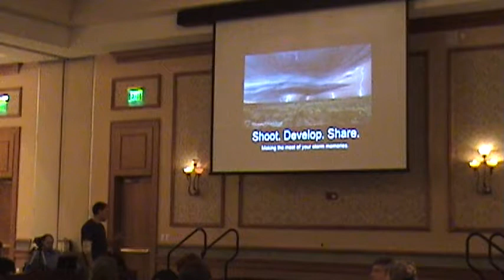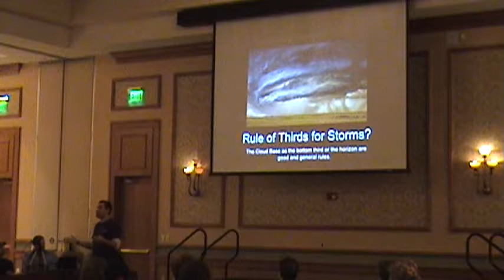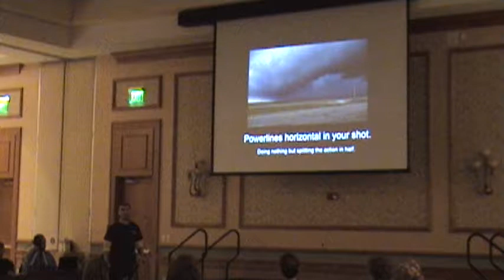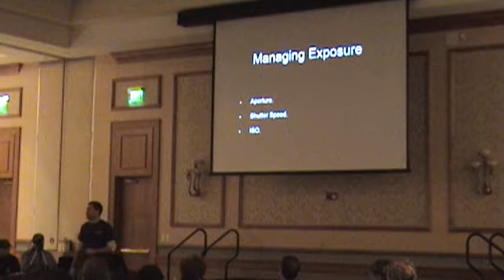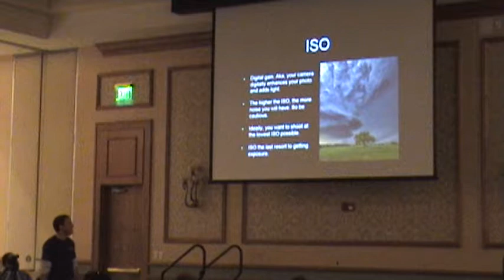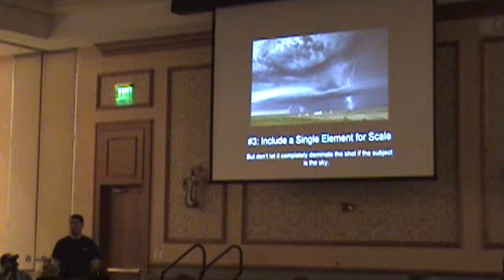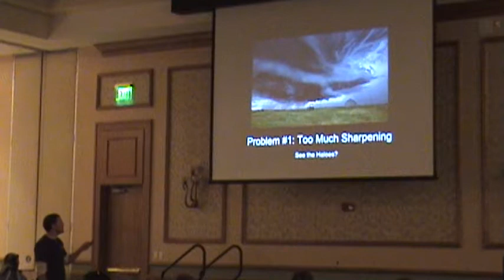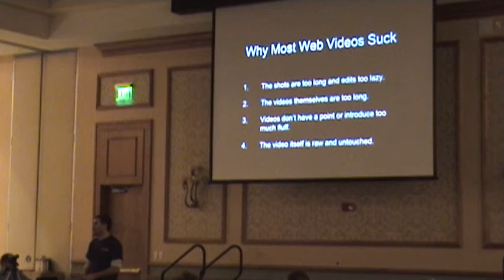Chasercon 2015: Chris Sanner – pt. 1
Chris Sanner's presentation:  "Shoot  Develop  Share  How to Make the Most of Your Storm Memories”